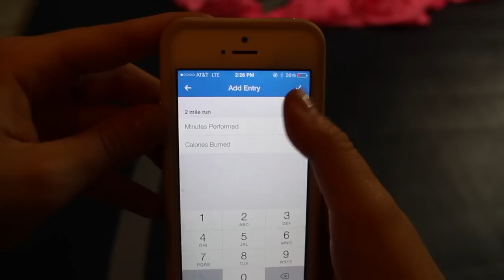Get Healthy with Niki for Summer! Workout-Routine, Tips + Banana Berry Smoothie Recipe!